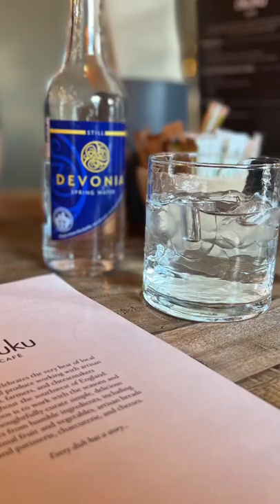Come with me to Nkuku!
Earlier this week, on a gorgeous spring day, I was invited to view the new seasons collection, enjoy lunch from the new menu at their stunning refurbished cafe and have a behind the scenes tour of the Lifestyle Store with the lovely team at @nkuku.

Nkuku, based near Totnes in Devon, took the opportunity during the lockdown last year to redesigned their store. Sadly due to several reasons, this invite has been postponed so it was wonderful to finally meet with the team again and see all their hard work.

I'll be sharing more about my visit in a Blog coming out next week, so if you'd like it straight into your in box, you can subscribe via the link in my Bio.

I'll be sharing what's new at @Nkuku, my favourite pieces from the new seasons collection and more about my visit.

It's safe to say though that the new collection is stunning, there is nothing quite like having a showroom to explore and feel the pieces and furnishings and what better to sit and plan your home and garden in their cafe.

If you need me, I'll be working from here in the future! I just need to step away from the delicious cakes!

Have a lovely Friday.
I’m heading out to lunch with special girlfriends for a delayed birthday lunch!

What are you plans?
C ♡Xxx

Gifted visit so will mark as ad.